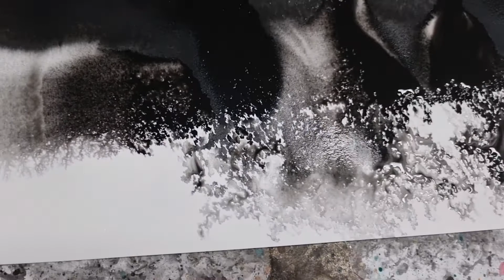The best art/자연이 스스로 그린 심안화ㅡ생명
self drawing art by natural forces 19